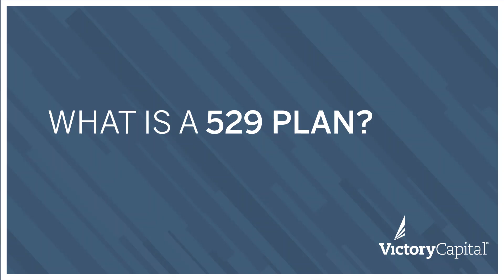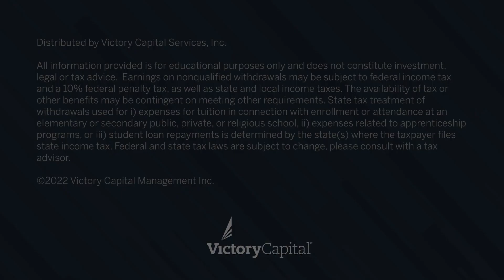What is a 529 plan?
Learn the purpose of a 529 plan and what makes it a tax-advantaged investment that might be right for you.